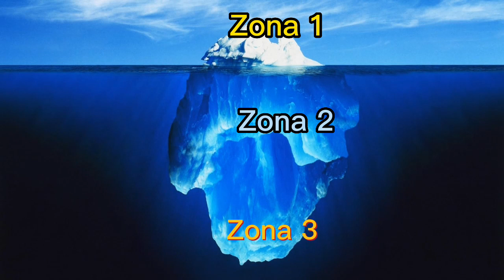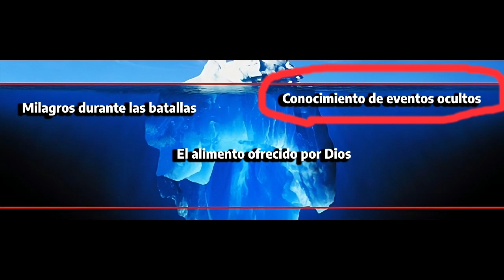El ICEBERG de MAHOMA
En este video hablamos sobre los misterios del Profeta Mahoma.

💥 V I D E O S   G E N I A L E S 😁

🌍 Los SUMERIOS vienen de ASIA CENTRAL

🌈 El paraíso SUMERIO

⚔️ Esta CIUDAD era una POTENCIA del mundo SUMERIO

✨ R E D E S   S OC I A L E S ✨